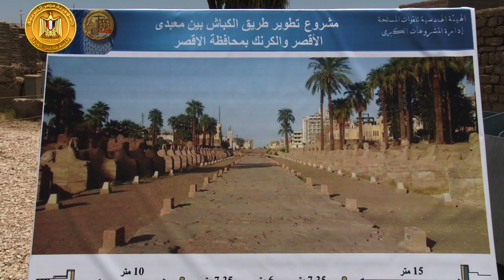رئيس الوزراء يتفقد أعمال مشروع ترميم طريق الكباش بالأقصر استعدادا لاحتفالية الافتتاح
مدبولى: تحويل الأقصر إلى أكبر متحف مفتوح في العالم.. ورصد

أية ميزانية مطلوبة من أجل سرعة الانتهاء من الأعمال